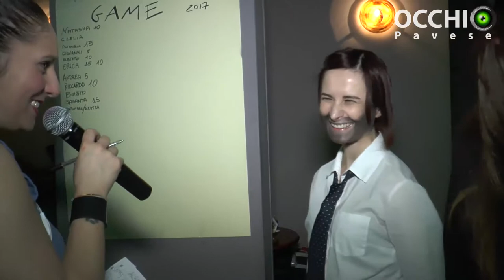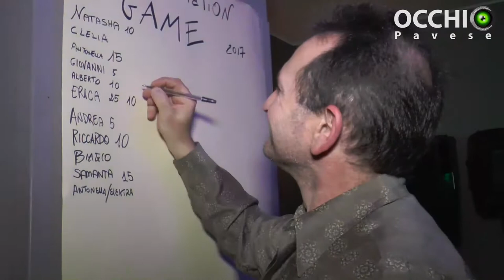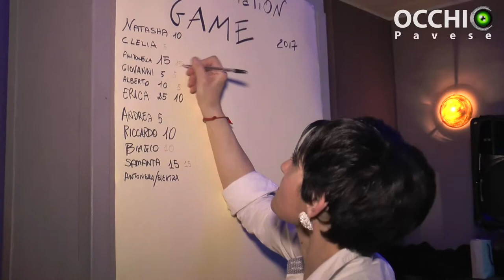Voghera. The Imitation Game all'I Bari Cafè: il reportage della terza serata